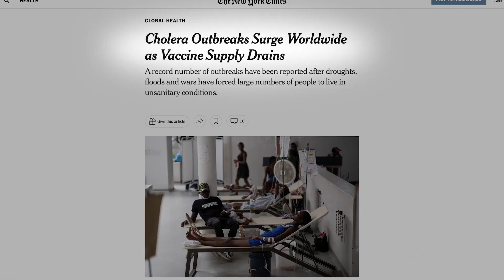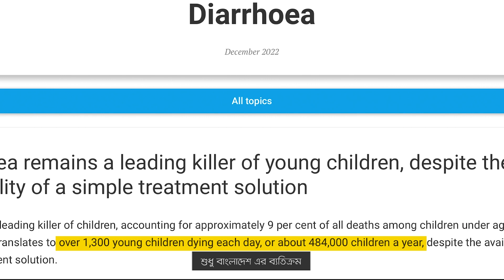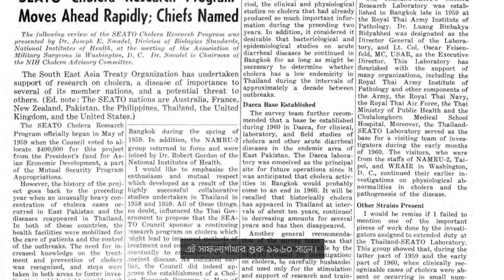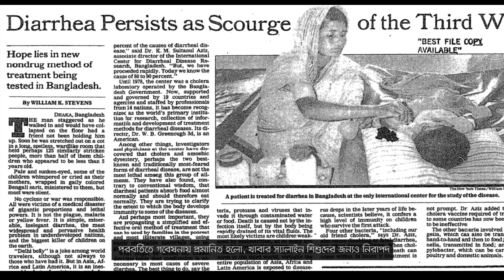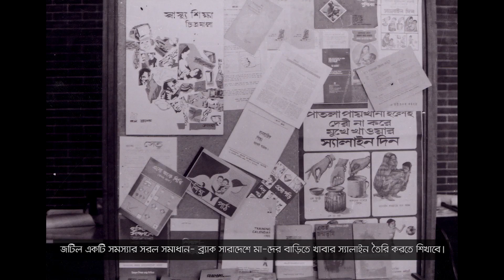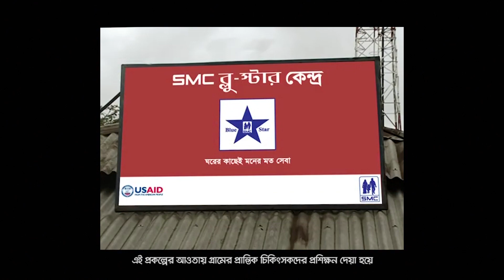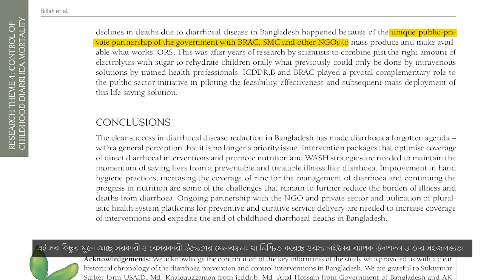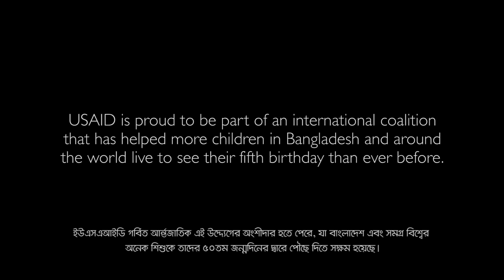ORS : The Story of Bangladesh's Life Saving Solution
Over 50 years ago, USAID joined an international coalition of development partners in Bangladesh to save the lives of the 5 million children who were dying every year due to cholera and other diarrheal diseases. The solution? Simple – oral rehydration solution, or widely known as “ORS,” is a home-grown innovation from Bangladesh.
Today, the whole world benefits from ORS and has saved more than 70 million lives over the past 50 years. How did the country at the epicenter of the world’s cholera nightmare come to lead the world in vanquishing diarrhea? And what can we learn from its success?